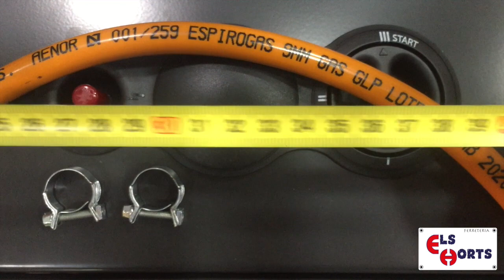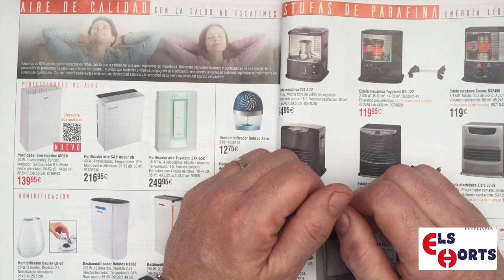ESTUFA CATALITICA MANTENIMIENTO-PÍLDORAS FERRETERAS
¡Hola amigos! Hoy os traemos una nueva píldora ferretera donde os damos unos consejos para ayudaros a combatir el frío de estos días.

¡¡¡Un saludo y nos vemos en próximos videos!!!